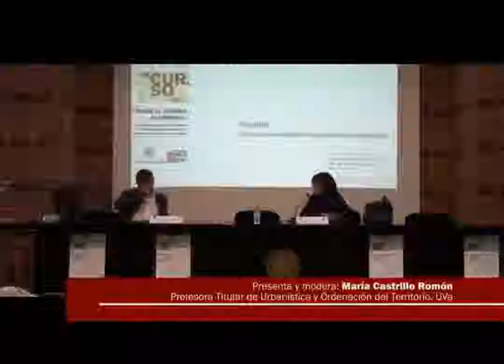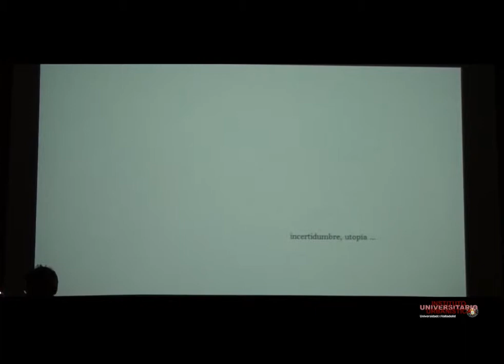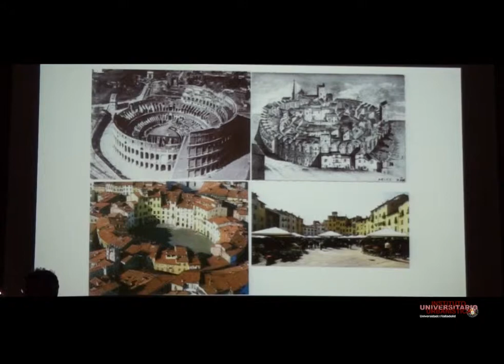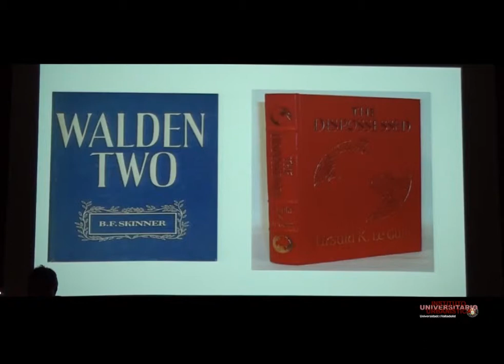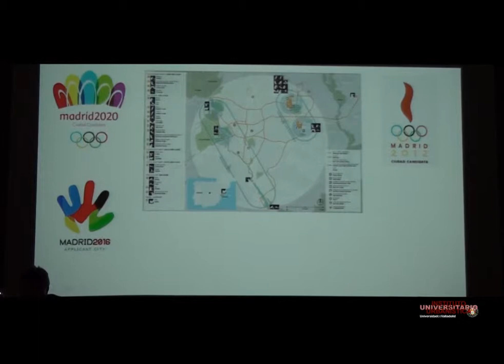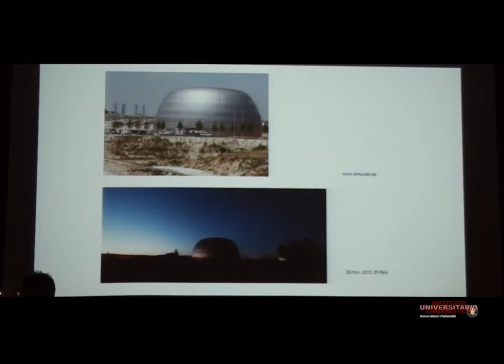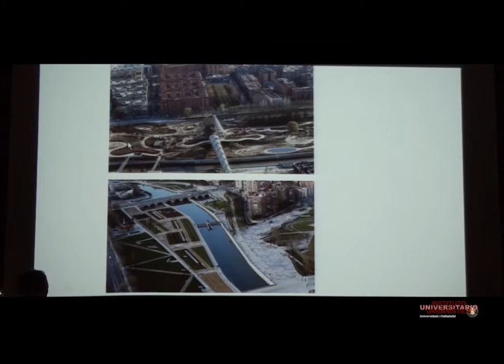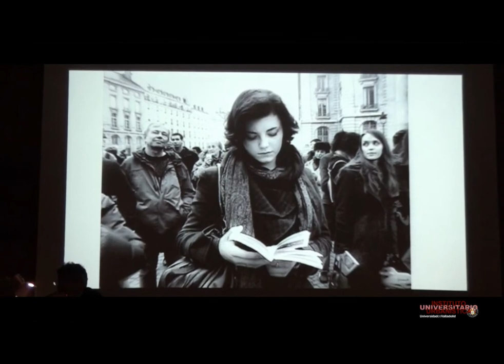1. Madrid. Reacciones ante un modelo expansivo. Javier Ruiz Sánchez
Javier Ruiz Sánchez. Profesor Titular de Urbanística y Ordenación del Territorio.
Curso: “Hacia la ciudad Resiliente. La planificación urbana entre innovación e incertidumbre: experiencias en Italia y España. Organizado por el Centro Buendía y el Instituto Universitario de Urbanística de la Universidad de Valladolid. Celebrado los días 20, 21 y 22 de abril de 2015.